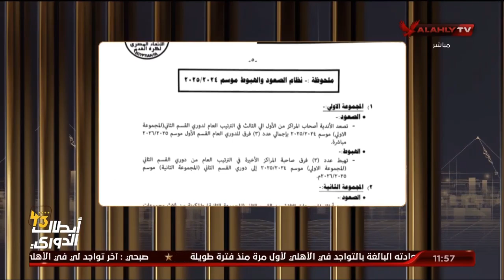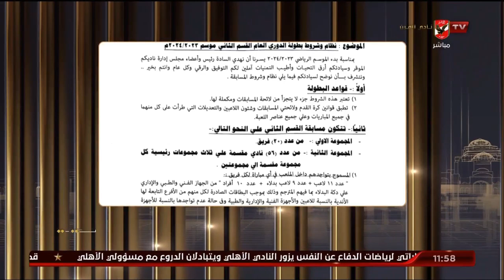اللقاء الكامل مع النقاد عصام شلتوت وسامح سمير | البيت الكبير 9 - 8 - 2023